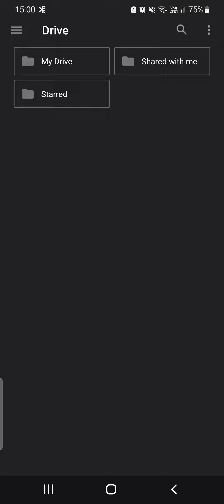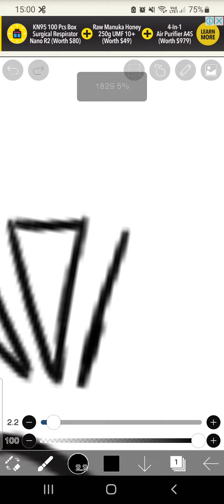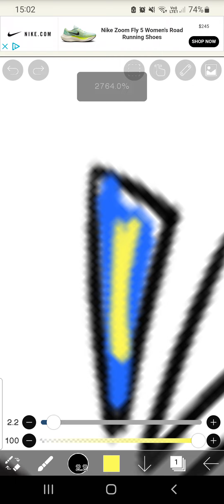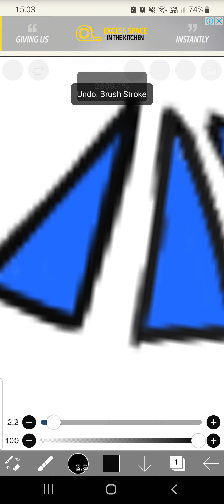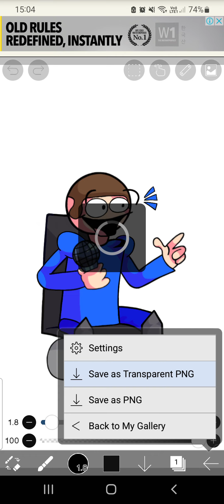Making Dave's Realisation Sprite! (FNF Dave and Bambi)